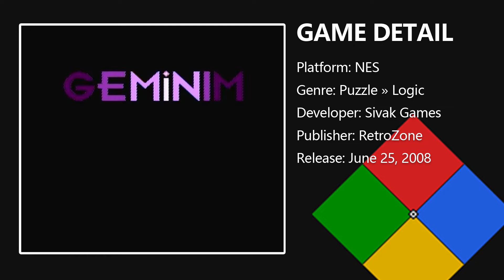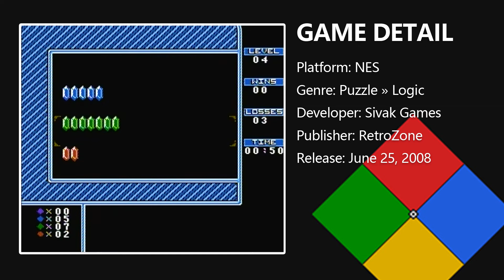NES / FC GAME：2 in 1 Geminim / Siamond Play demonstration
In this multicart, you'll be able to experience the first two games by Sivak Games. Included are the games Geminim and Siamond.

Geminim is based on the logic game of Nim. On your turn, you must take some gems from one color away and eventually hope to be the one who takes the last gem and win the round. Version 1.100 is included.

Siamond is based on the mind game of Simon. Repeat the pattern presented to you perfectly for as long as you can.